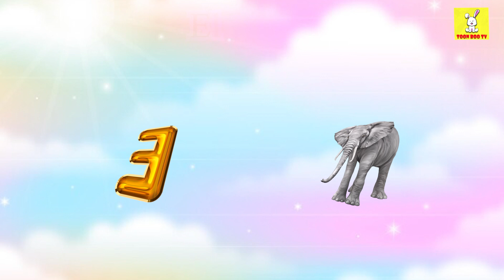ABC Phonic Song - Toddler Learning Video Songs, A for Apple, Nursery Rhymes, Alphabet Song for kids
abcsong
Toon Boo Tv is a kids YouTube channel featuring a range of fun and educational content for children. The channel is designed to engage and entertain kids, while also providing educational value and promoting learning.
The videos on the Toon Boo Tv channel feature colorful animations, lively music, and engaging storytelling, making them appealing and easy for kids to watch and follow. The channel covers a range of topics, including science, technology, math, history, and more, providing children with a wide range of learning opportunities.
One of the highlights of the Toon Boo Tv channel is its focus on hands-on activities and experiments, allowing children to explore and learn in a hands-on way. The channel also features fun songs and rhymes that teach children about letters, numbers, and other important concepts